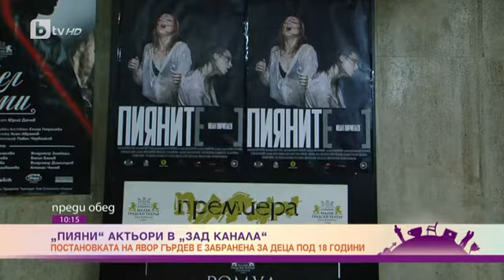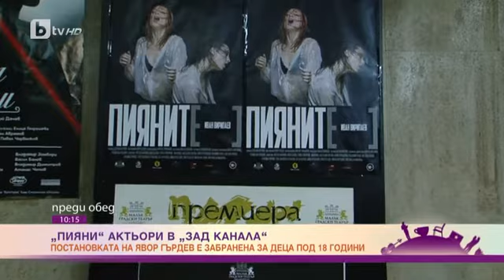Преди обед: "Пияни актьори" в "Зад канала"